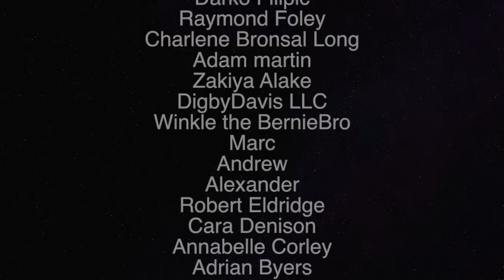NY Times Covers Saudi’s Yemen Atrocities Like Entertainment - The Political Vigilante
Graham shows how the NY Times talks about the Saudi prince buying homes without showing the war crimes in Yemen.